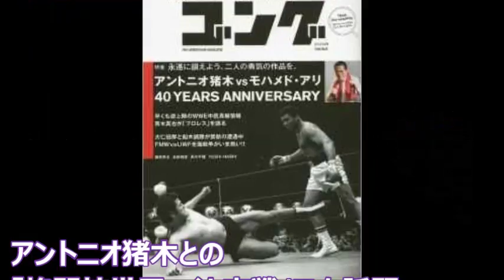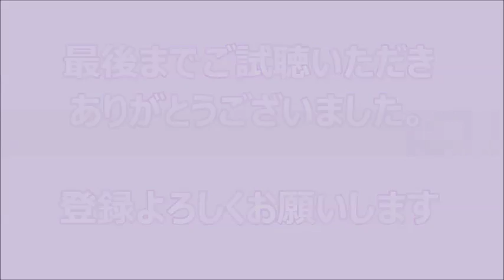伝説のボクサー モハメド・アリ逝く 語り継がれる数々の功績を今振り返る